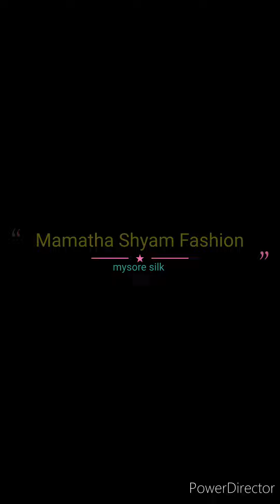new arrival pure mysore crepe silk sarees//ksic thickness//silk mark certificate//good quality only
🥰From Admin🥰
💕Mamatha Shyam💕💕
         Thankyou 💐💐